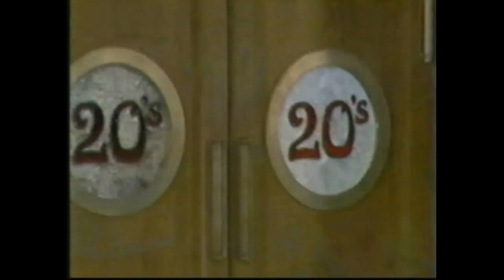GH 07-21-82 Full Episode - Part 1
Aired Wednesday, July 21, 1982
*Missing episode from Tuesday, July 20, 1982 but there is a short Rick & Lesley edited clip by youcathyberger that is out there under title: "After Box Manager." - Important piece of info in this clip about Heather's court outcome...

Anthony Hand threatens Johnny. Luke's expert geologist gets and emergency call. Tiffany tells Robert that they need more help on the Star. Rick plans to take on Anthony Hand on his own. Edward gets a postcard from Alan. Monica wants to know how much Q money went to Susan and Jason. Lila is home, and she plans on getting busy to fix the family. Holly continues to put on a show for Luke. Lesley asks Joe for help. Hand tells Rick that he's heading for deep waters. Luke & Holly meet with with the geologist's understudy.